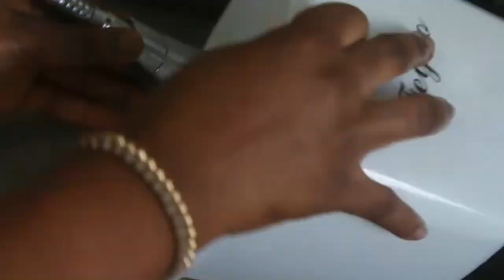how to cook Nigerian fried rice ( very detailed) everyday with ehi my kitchen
Turkey
liver
stock cubes
seasoning powder
onion
dried thyme
roasted paprika
dried onions
garlic

chicken breast
garlic and onion powder

prawns
red and green bell pepper
Long beans
green beans
sweet corn
vegetable oil
curry powder
garlic paste